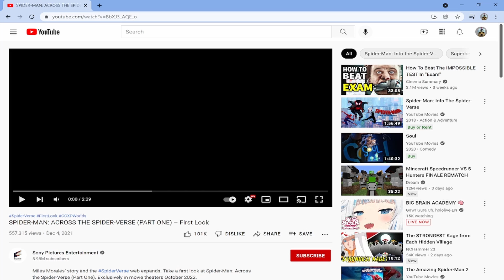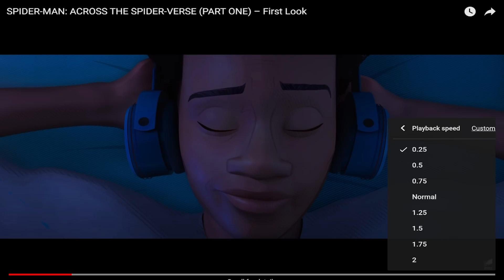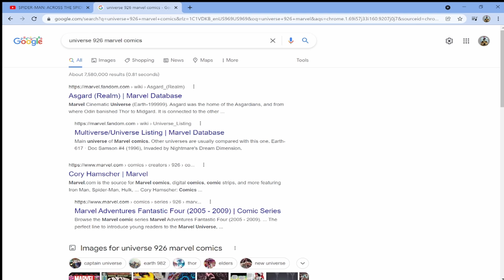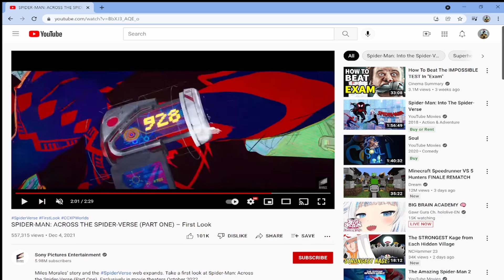-100 IQ Idiot Tries To Analyze And React To SPIDER-MAN: ACROSS THE SPIDER-VERSE (PART ONE)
This movie looks likes it's going to be really good and I can't wait.